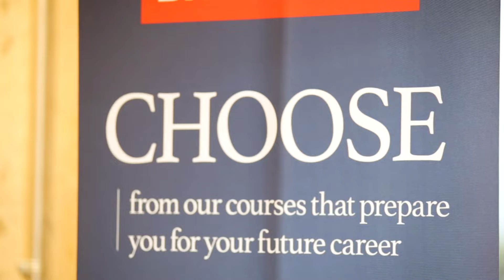INTO London: city, campus, centre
No matter what subject you want to study, INTO London can offer you a guaranteed route to higher education in the UK, for all successful students.

Located in London’s vibrant financial district, our modern INTO Centre is the perfect place to take the first step towards your dream career.

London is the capital of England and the United Kingdom and is home to famous landmarks such as Westminster Abbey, the London Eye, Big Ben and so much more.

You'll have so many opportunities to try new eateries, take part in different activities and explore your new home!

Find out what courses you can study by clicking this